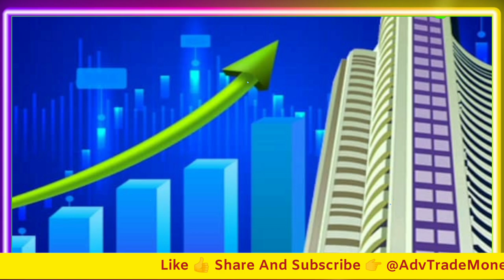सही या ग़लत Blue Chip Stocks by Pranjal Kamra | Blue Chip Share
Blue Chip Stocks Pranjal Kamra || Blue Chip Share || Stock Market Pranjal Kamra || Share Market Investing || Pranjal Kamra Interview || Stock Market Podcast

The Ultimate Guide to Blue Chip Stocks: What They Are and How to Invest
Why Blue Chip Stocks are the Key to a Strong Investment Portfolio
Blue Chip vs. Penny Stocks: Which is the Better Investment?
A2 Motivation
Adv Trade Money

Video Credit:- Arvind Arora, Pranjal Kamra